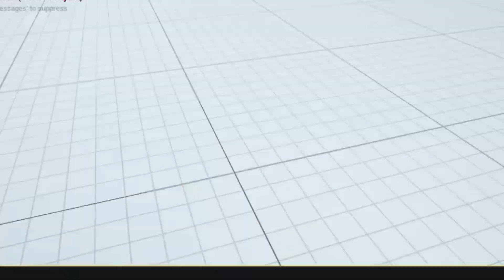Dead End simulation village road trailer 4k in andriod game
[▌│█║▌║▌║ TAXI GAMING  ║▌║▌║█│▌]